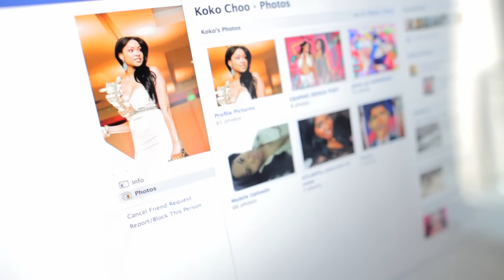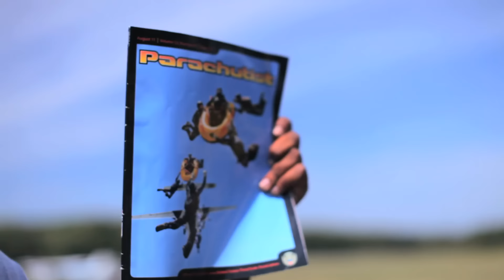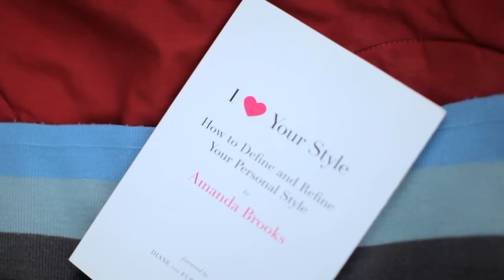TABI BONNEY - PARACHUTE [MUSIC VIDEO]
Parachute
Tabi Bonney
The Summer Years
Cool Kids Forever Films
Dir. 6ix Shoota